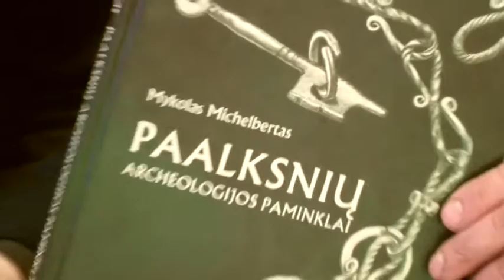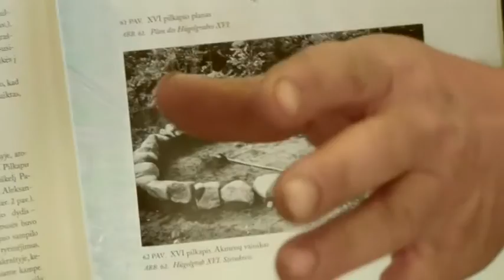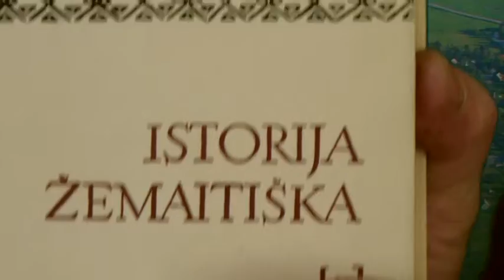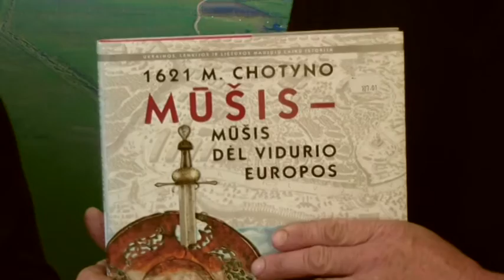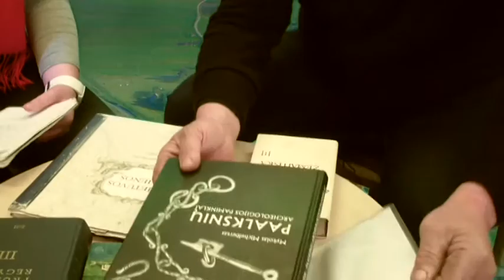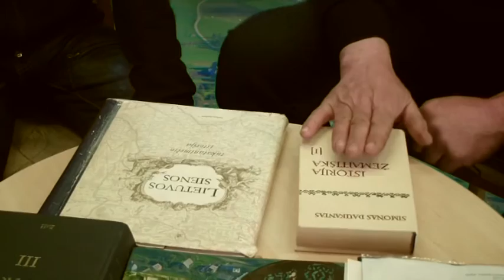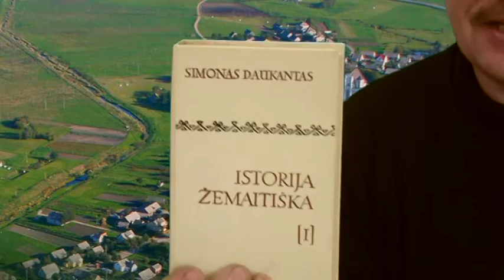Kražiai & Kūrybinės Partnerystės 1.8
Mokinių interviu su Kražių gyventojais